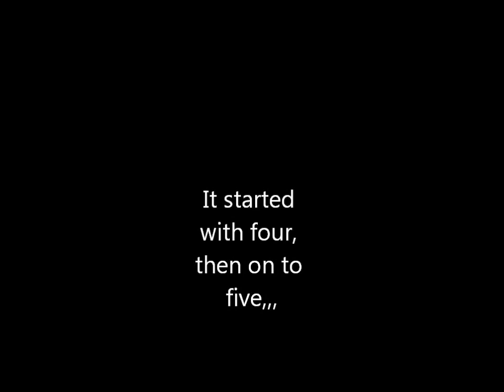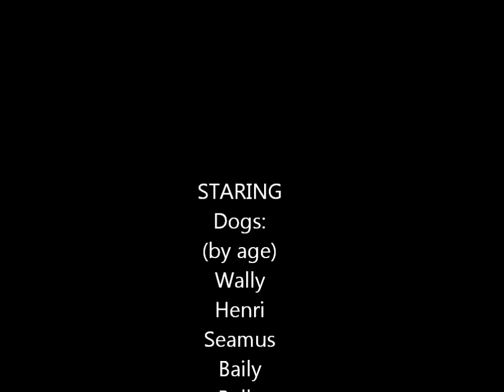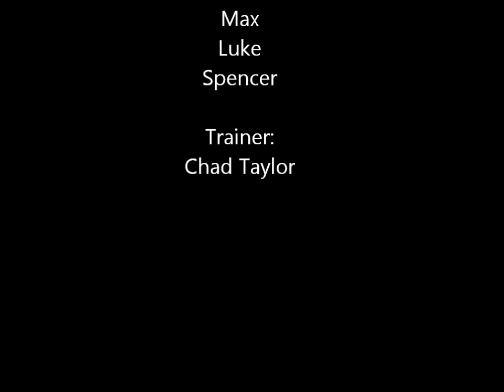Dog school obedience practice in Montreal doggie daycare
Our trainer started with a few great pups more than a year ago and now most of our daycare puppies are such good students!